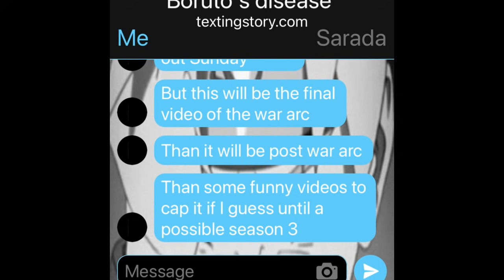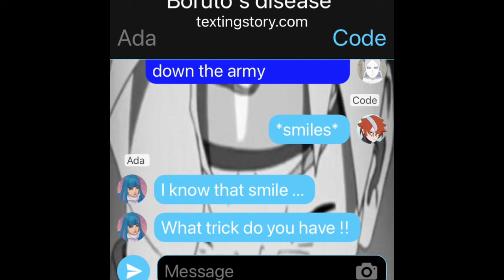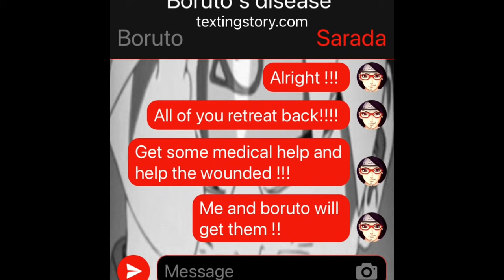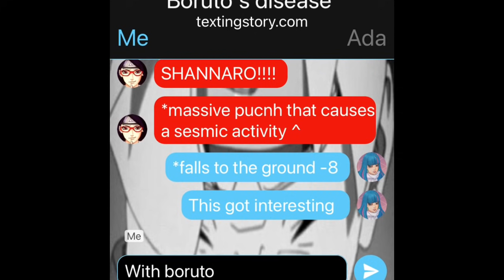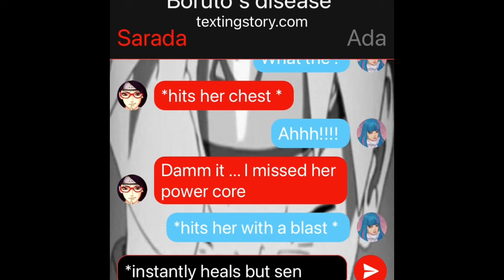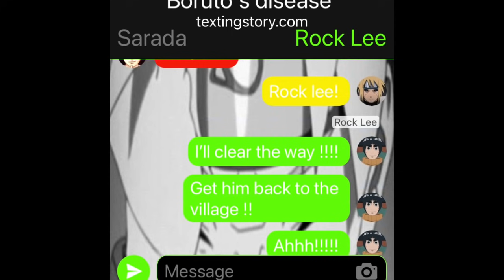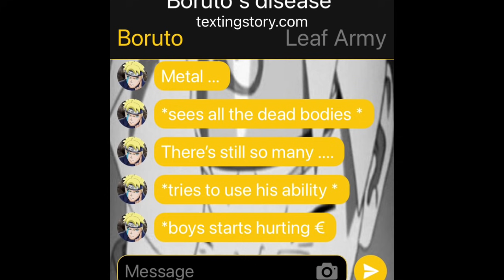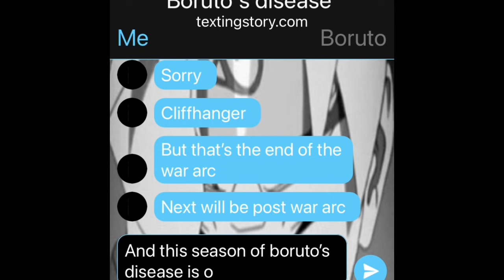Legends Never Die | boruto’s disease S2 P16 and P17 | Borusara Texting Story